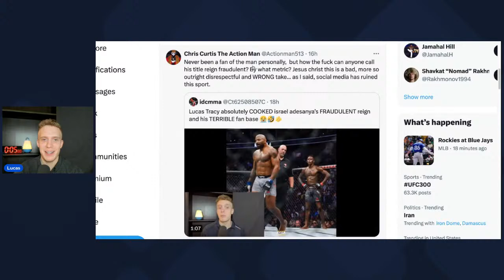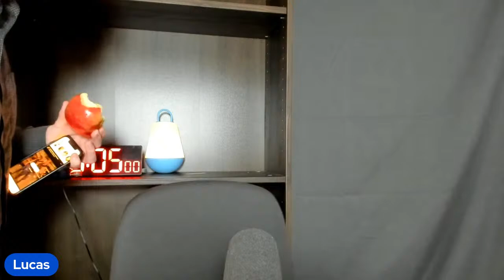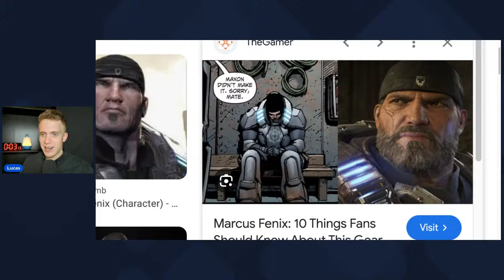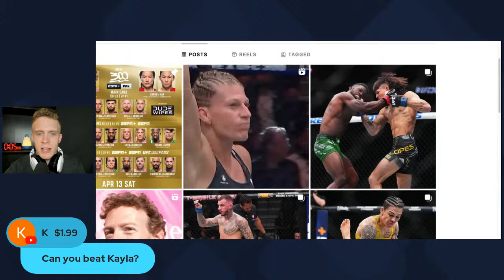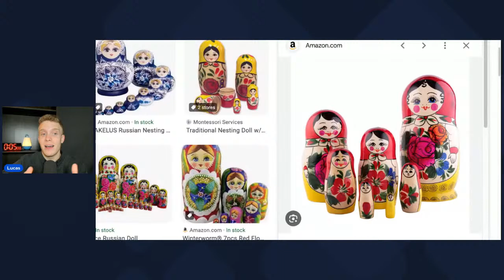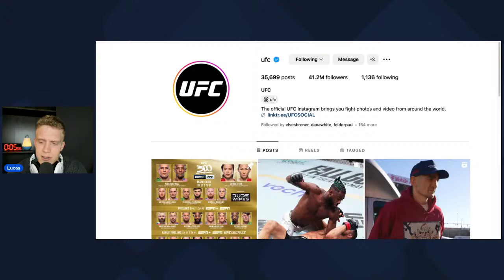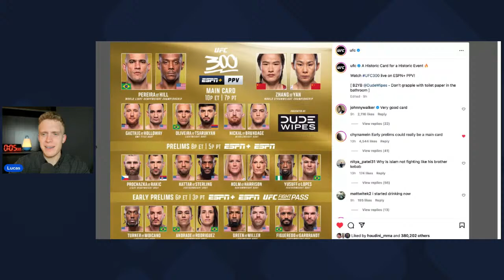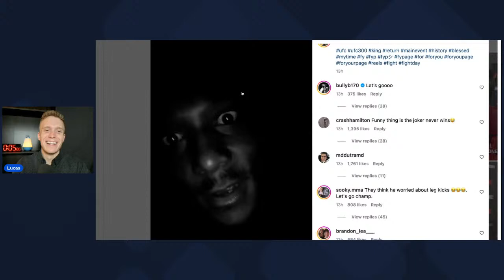UFC 300 Livestream Alex Pereira vs Jamahal Hill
In this livestream I react to and watch UFC 300 headlined by Alex Pereira vs Jamahal Hill. I also react to fights like Max Holloway vs Justin Gaethje, Charles Oliveira vs Arman Tsarukyan & many more.